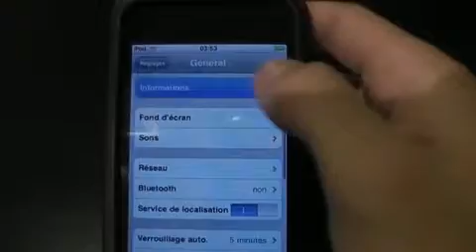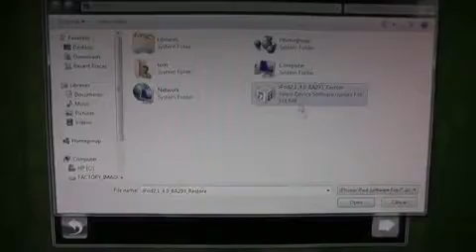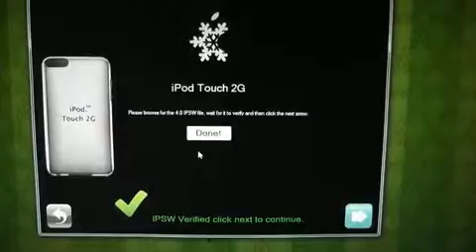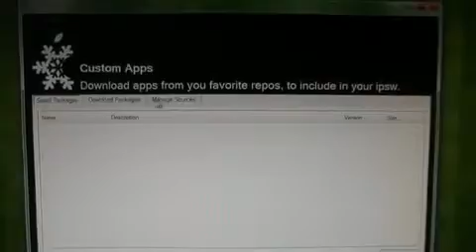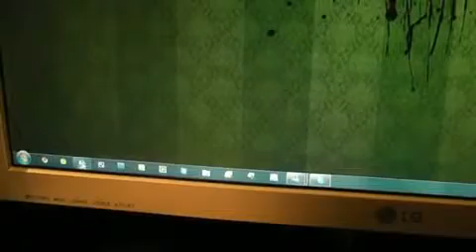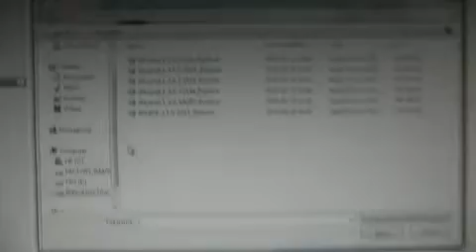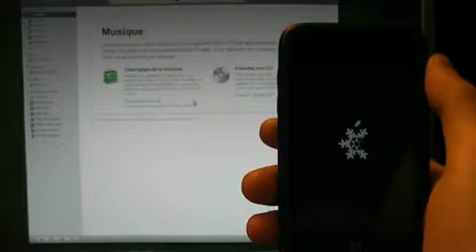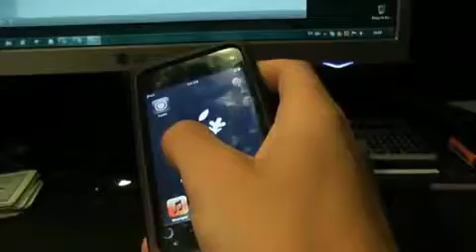Jailbreaker avec Sn0wBreeze le iPod Touch 2G MB & iPhone 3G 3GS Ancien BootRom1204